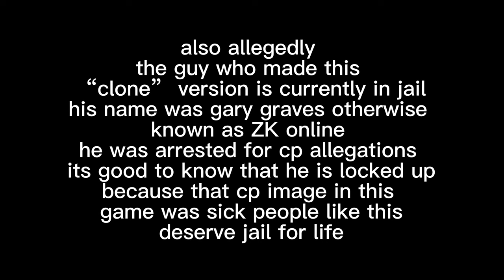Sad satan game photos explained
NO CP OR GORE
if anyone is still wondering what this game is actually about
it’s a game called sad satan made back in 2015 on teraengine the game seemed simple and it really was
once the game started gaining popularity because of a youtuber named obscure corner horror uploaded lets plays of the game around july of that same year many people on reddit and youtube would play a clone version of the game made by a guy known as ZK who’s actual name was gary graves and is currently in jail for cp sicko anyways after the clone version was leaked to the public people played it and were scarred to see what it contained there was cp and gore all over the game however the odd thing about this atleast to me is that the original long game played by ohc has 0 gore or cp therefore zk made this to actually distribute cp and gore now im not certain if this game was actually meant to share those type of things but still it was sick what that guy ZK did eventually the sad satan game phenomenon would eventually start to die down however the actual sad satan original game was never found however i think ohc made that version of the game and then other people made there own versions littered with cp and gore the game is also said to contain viruses so it’s unsure if it’s even the game when you do try to download it so yeah it’s still quite a mystery my honest opinion is that this game most likely did actually contain sick things like cp and gore most likely for people to actually play the game sick people and weirdos most likely gave into it and started making versions of the game with cp and gore obviously zk did that but what im saying is that there’s probably many versions with more horrible things out there that us the audience doesn’t even know about the deep web where this game originated is also said to be huge so theres probably alot of copies of this game that are still flying around
anyways hope you guys enjoyed this video 👍stay safe